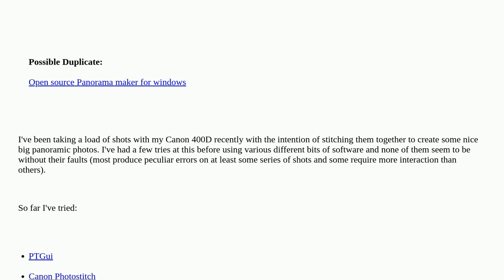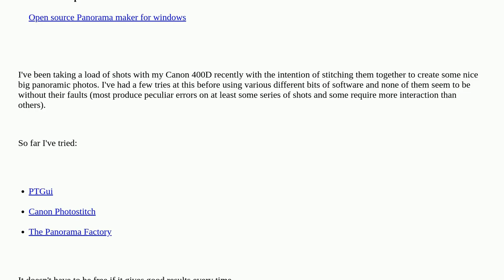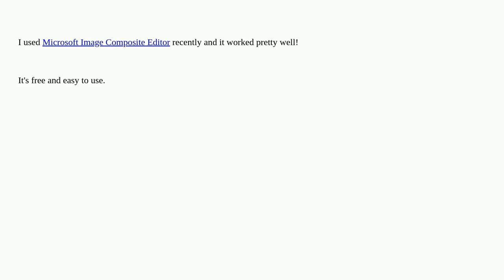What is the best photo stitching software available?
What is the best photo stitching software available? duplicate

  panorama photos